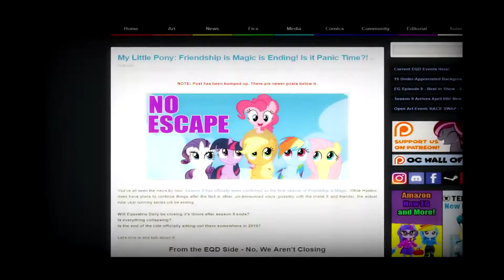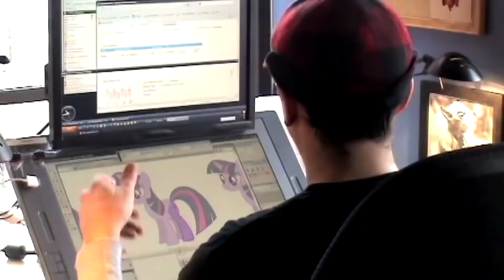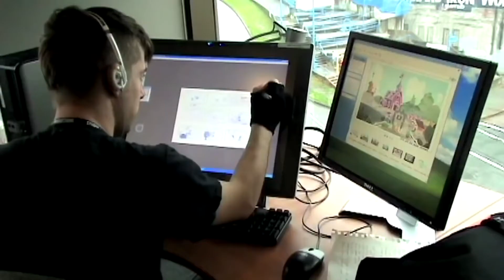Why Friendship is Magic Should End - Brony Problems: Episode 41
Re-upload. Original video by: Tootsie4ever
Uploaded first on: March 13, 2019

Original description
Now friendship is Magic is a great show, we all know this already and like all good shows, there comes a time in its life where it has to come to an end at some point whether we like it or not. Friendship is Magic will be with us forever.

Riddleoflightning (Oc Art)
The Derp (Spell Checker)
Ctoacu (Script Supervisor)
Jack Mugen (Script Helper)